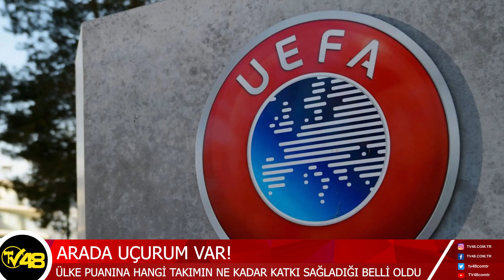ülke puanı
ARADA UÇURUM VAR!

ÜLKE PUANINA HANGİ TAKIMIN NE KADAR KATKI SAĞLADIĞI BELLİ OLDU

TV48 Akşam Haberleri Hafta İçi Her Gün 18:00'da TV48 Ekranlarında Canlı Yayında